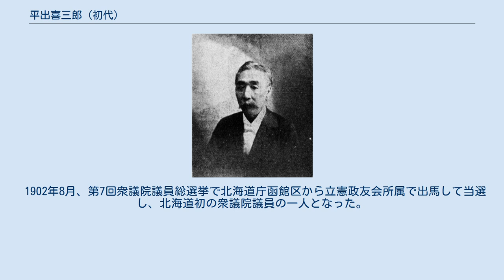平出喜三郎 (初代)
初代 平出喜三郎 初代平出 喜三郎（ひらで きさぶろう、1841年（天保12年9月） - 1908年（明治41年）3月7日）は、日本の実業家、漁業家、政治家。
衆議院議員。
 加賀国江沼郡橋立村（現加賀市）出身。
20歳で堺商人・河内屋仁兵衛に千石船の船頭として奉公し、日本海沿岸から蝦夷地を航海。
1868年（明治元年）に河内屋総支配人に就任。
箱館戦争では新政府の兵器・糧食を自己所有汽船「寅一」「寅二」の二艘で運搬した。
 その後、箱館に居住し、独立して商業、漁業を営み、特に千島漁業で巨万の富を築いた。
また、函館商業学校商議委員、水産調査地方通信委員、函館区会議員、函館水道商議委員、函館町会所取締、シカゴ・コロンブス博覧会事務委員、大日本水産品評会出品委員、函館区共有財産理事員、函館港湾築堤委員、函館大隊区徴兵参事員、函館商業会議所会頭、函館銀行取締役、函館港調査委員、函館港工事改良委員、北海道拓殖銀行設立委員、フィラデルフィア博物館顧問、函館区会議長代理者、立憲政友会創立委員、第五回内国勧業博覧会評議員、北海道会議員、道会議長などを歴任した。
 1902年8月、第7回衆議院議員総選挙で北海道庁函館区から立憲政友会所属で出馬して当選し、北海道初の衆議院議員の一人となった。